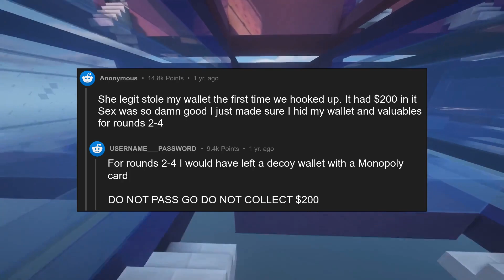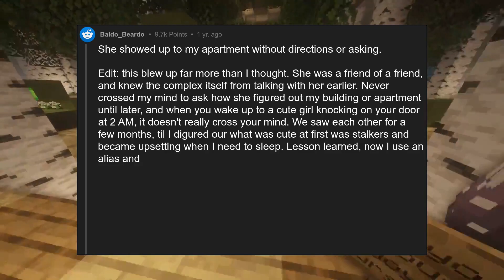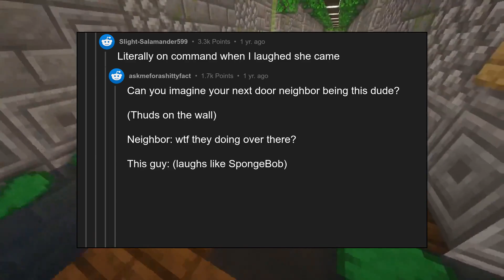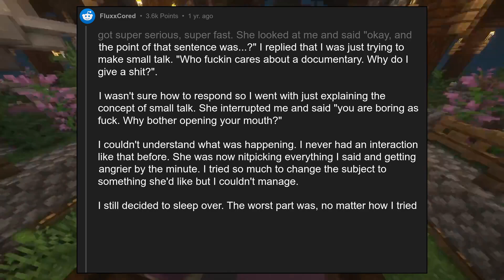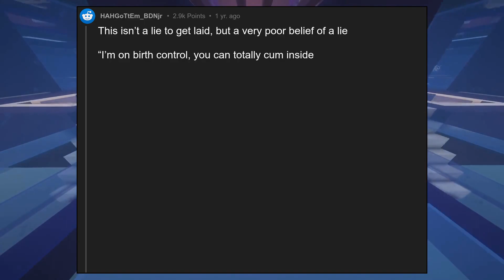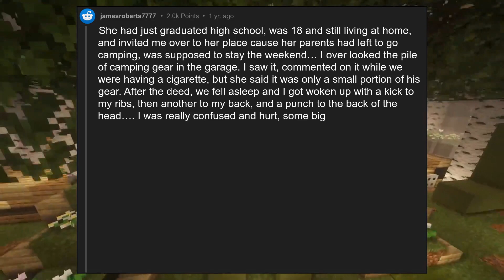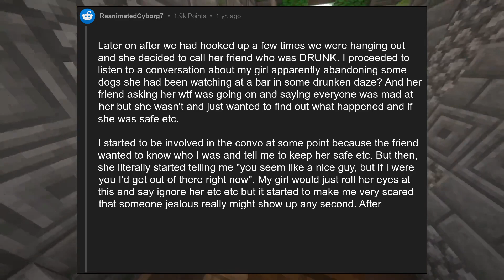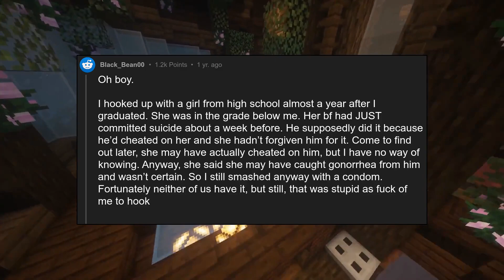[NSFW] What is the most insane thing you have overlooked, for the sake o...